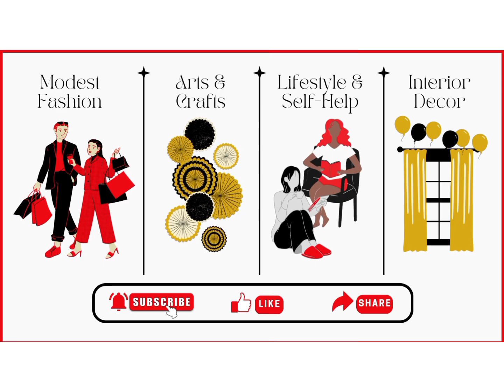Classy and Stylish Ways to Style a Palazzo Pant | What to Wear with Wide-Leg Pants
Buy from Us on Teespring: kristie-3.creator-spring.com